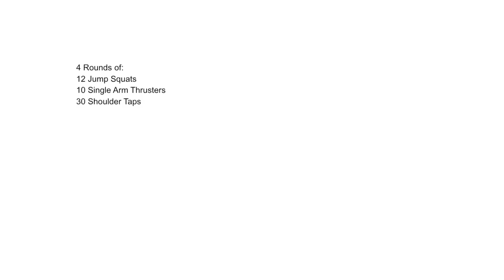Friday Community Challenge Workout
4 rounds of:

12 Jump Squats
10 Single Arm Thrusters
30 Shoulder Taps